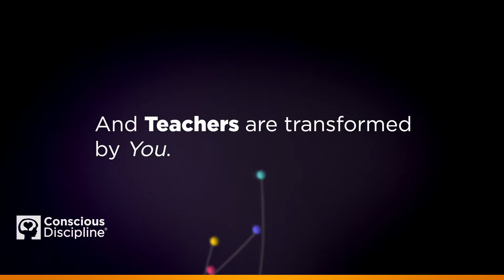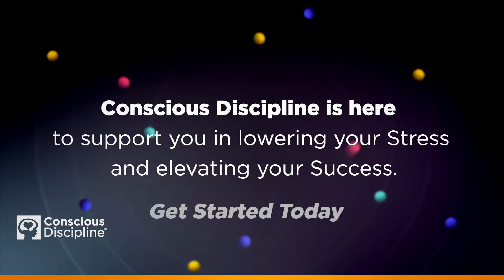Our Newest E-Course: Stress to Success for Elementary Leadership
Educational leadership poses unique challenges. The pressures come from all directions as you seek to balance the needs of your community, students, staff, district administration and central office. Discover how to build stronger relationships, handle conflict, navigate healthy boundaries, and establish a Conscious Discipline practice that empowers you with the skillset and mindset to grow both you and your team.

This Conscious Conversation takes a unique approach to eLearning by opening with foundational content with Director of Development Jill Molli, followed by insightful back-and-forth as Jill and Principal Jordan Williamson process how applying that content plays out in their lives.